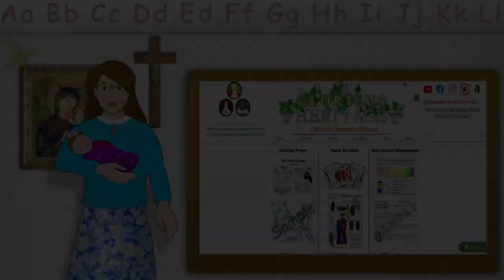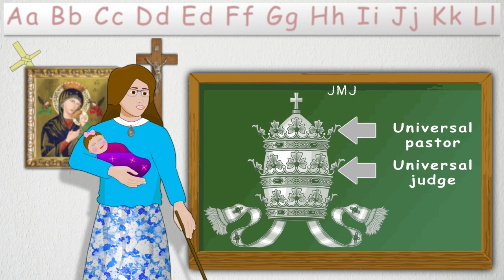Catholic Church History Series - Topic 45 - Pope St. Leo the Great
Welcome to the ‘Glorious Heritage’ video series on Catholic Church history. This series covers the whole history of the Catholic Church from its beginning until 1945. It consists of 162 videos, each focusing on a key topic.

This video covers TOPIC 45 , "Pope St. Leo the Great"

We have divided Church history into 7 time periods, each with a different color, based on major events that shape the Church’s life. This color coded timeline will help your child learn the main trends of Church history and how they relate to the smaller events.

You will also notice the similarities and differences between different periods more easily. This overview gives you a complete and solid basis for studying Church history. It will help you understand and appreciate the smaller events in their context, instead of looking at a single event without seeing the big picture.